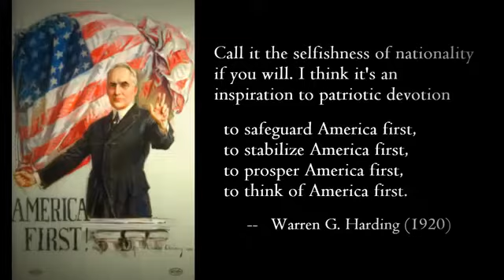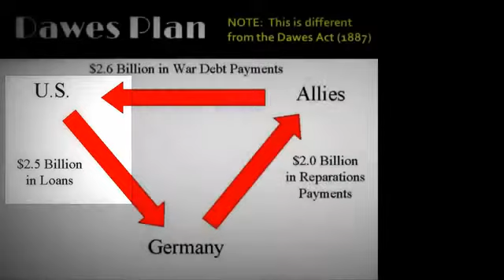American Foreign Policy Between WWI and WWII 1920 1939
An introduction to American Foreign Policy between World War I and World War II for US History students - Part II of my lecture on the United States' rejection of internationalism after WWI.

The content of this lecture aligns with South Carolina US History Standard 5.5 (US Rejection of Internationalism) for students preparing for the South Carolina US History EOC.